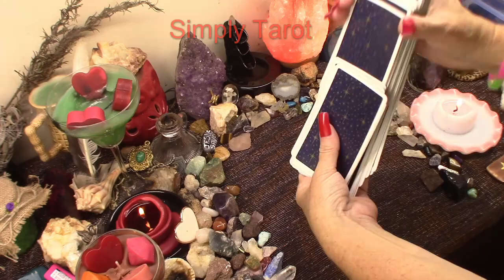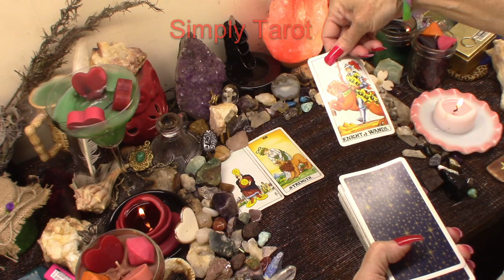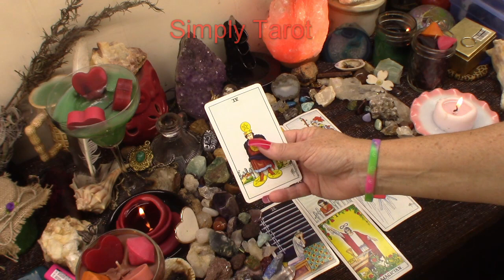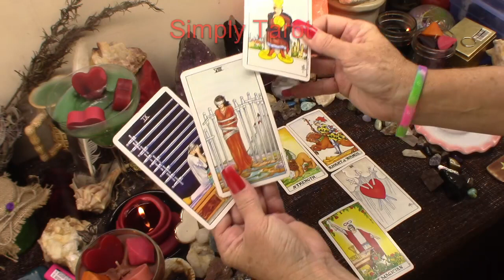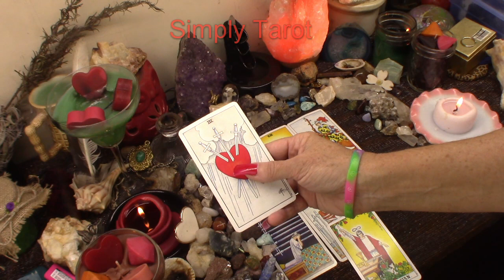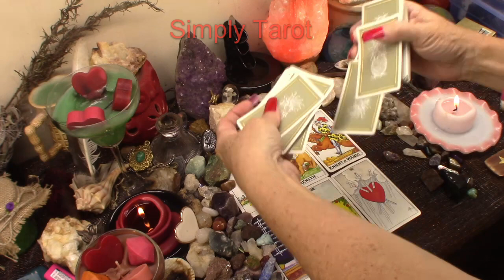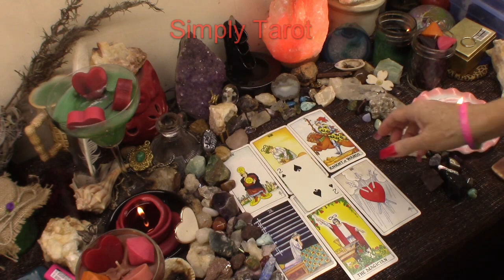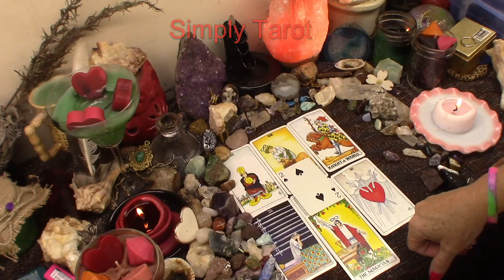Libra oh wow and that is where relationships begin!